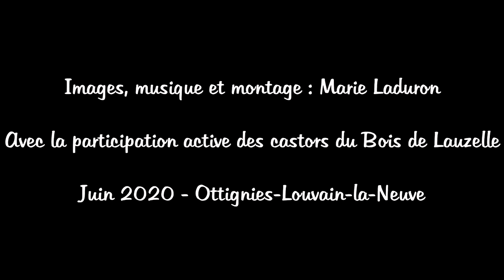La minute Castors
Une minute en compagnie des castors du Bois de Lauzelle accompagnés du charango et du morceau " Color amapola" .
Image, montage, musique et édition : Marie Laduron